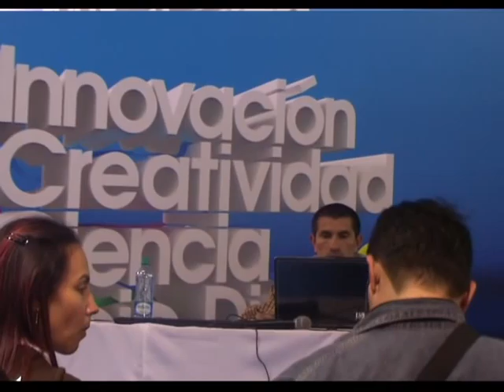CPCO2 - Uso y apropiación de las TICs en una escuela rural de Boyacá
Entrevista Luis Angel López Laverde sobre la presentación en la Zona Expo de su trabajo realizado en torno al uso y apropiación de las TIC,s en una escuela rural de Boyacá.

El mundo actual es un mundo altamente tecnológico donde las computadoras son indiscutiblemente el motor de miles de actividades realizadas por el hombre.
Para el caso específico de la educación el uso de las computadoras junto con sus elementos y herramientas asociadas es un tema imprescindible a desarrollar desde la escuela.
El estado y muchas entidades particulares han estado implementando programas que buscan masificar la apropiación y uso, pero el éxito o fracaso de dichas acciones solo depende de la motivación propia y que pueda transmitir a sus educandos.

En respuesta a la anterior consideración la sede de la INSTITUCION EDUCATIVA LUIS MANUEL PARRA CARO SEDE TEQUITA SATIVANORTE BOYACA ha estado desarrollando un proceso desde el año 2006 que busca que los educandos vinculados con esta, desarrollen competencias de uso, manejo y apropiación adecuada y responsable del computador junto con sus elementos y herramientas asociadas.

LUIS ANGEL LOPEZ LAVERDE
Ingeniero Agrónomo
CARGO ACTUAL: Docente area ciencias naturales y medio ambiente - Institucion Educativa Luis Manuel Parra Caro
MUNICIPIO: Sativanorte, Depto de Boyacá.

Promotor Ambiental Comunitario Essap
Monitor en Educacion Ambiental Fondo Verde Peru
Capacitaciones Virtuales Cortas Sena, Educared.
Participante IV Congreso Internacional Educared España 2007

Equipo Colaboradores CampusTV
Producción, cámara, edición: Oscar Javier Coral